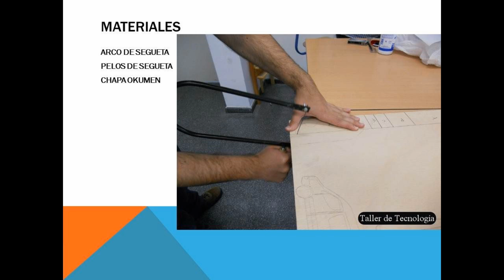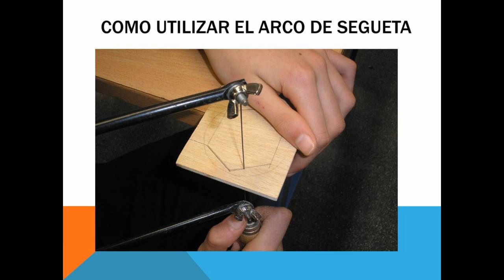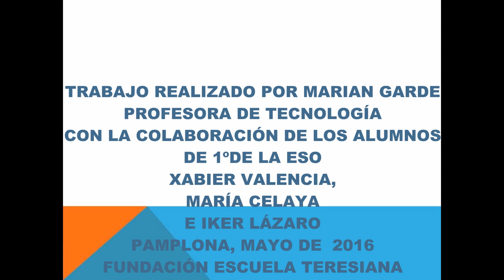Cómo usar la segueta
Breve tutorial para iniciar los trabajos de marquetería en la asignatura de tecnología de 1º de la ESO